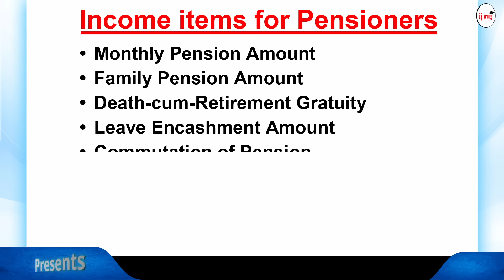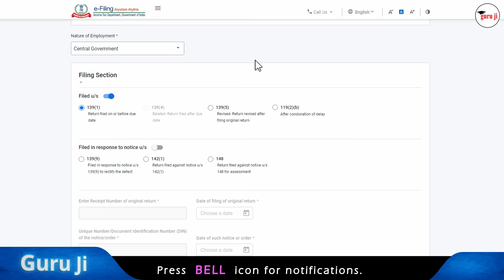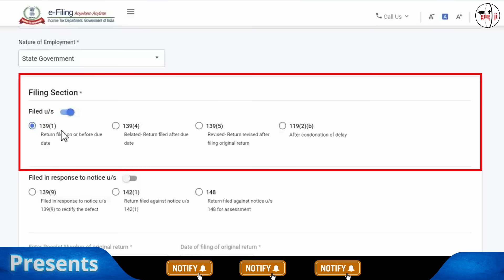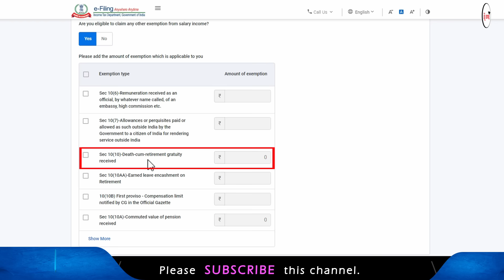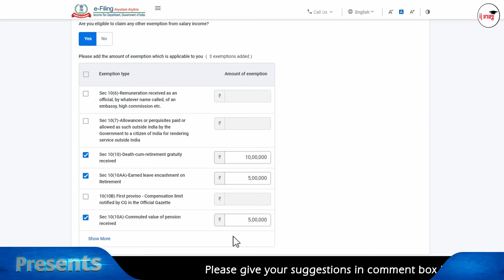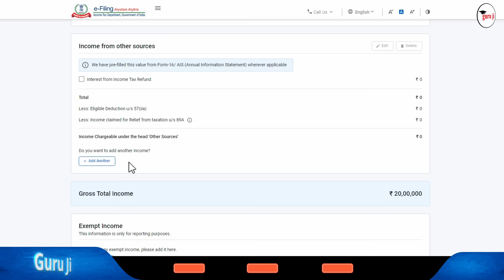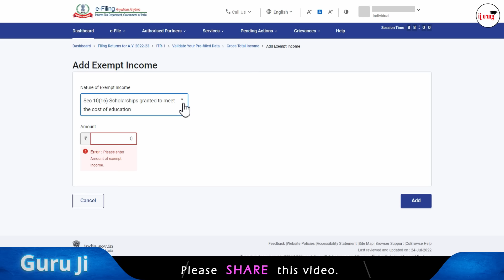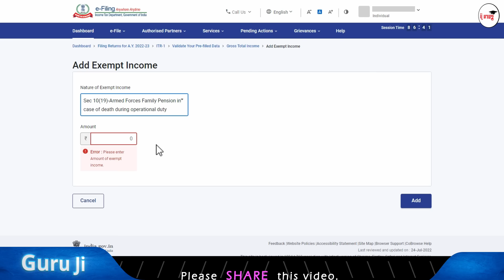पेंशनर्स अपनी ITR कैसे भरें | ITR for Pensioners | पेंशनर की इनकम को कैसे भरें | ITR-1 2022-23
पेंशनर्स  Online ITR कैसे भरें, Income tax return (ITR 1) online 2022-23, ITR for salaried person,  and all similar topics are being discussed in this video conversation. We are sharing income tax return last date, how to file income tax return, how to file itr, income tax return new portal, how to file income tax return on new portal,  income tax return ay 2022-23 and fy 2021-22, etc.

Hope this will be helpful to you. If you have any queries, please write in comment section, they will be promptly replied.

online income tax return
income tax return last date
itr 2022-23 kaise bhare
online itr file
salary return 2021-22
itr1
itr 2021-22
itr for salary
itr 1